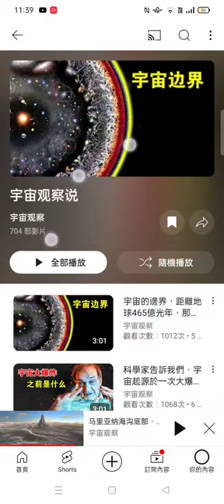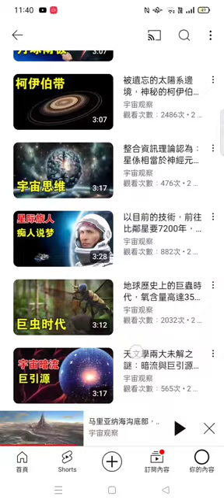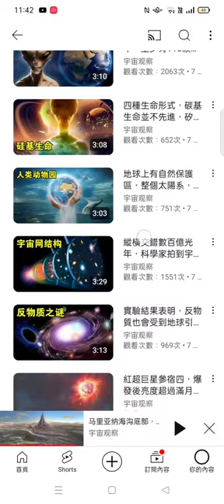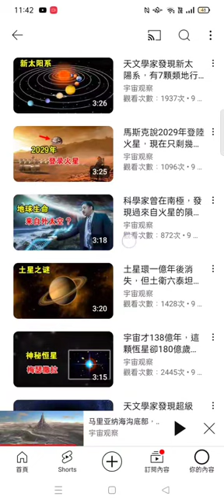20240605a#宇宙觀察說 704部影片#播放清單 目錄